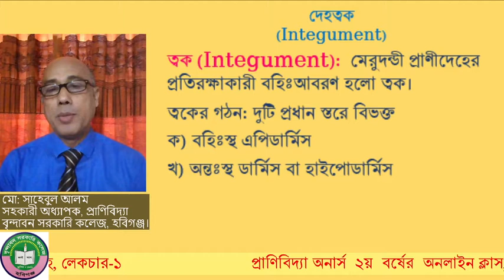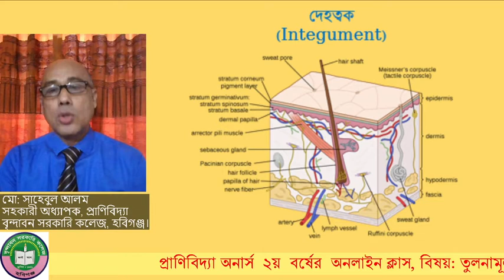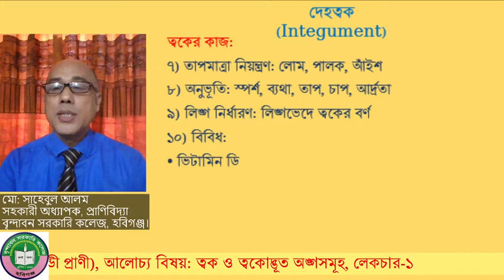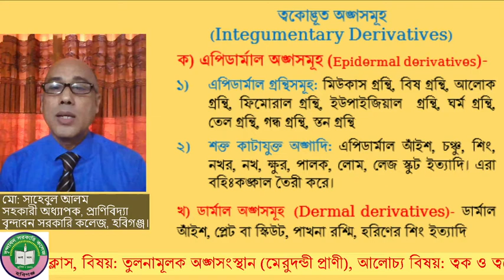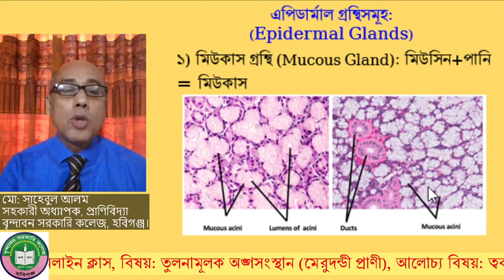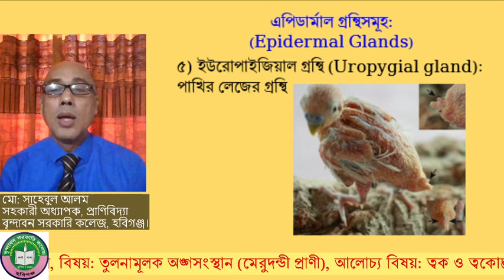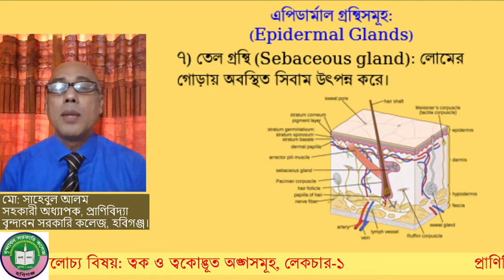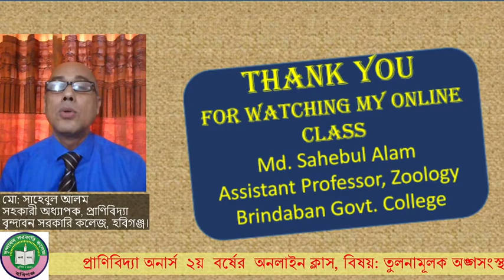Integumentary Derivatives ত্বকোদ্ভূত অঙ্গসমূহ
প্রাণিবিদ্যা অনার্স ২য় বর্ষের শিক্ষার্থীদের জন্য-
তুলনামূলক অঙ্গসংস্থান (মেরদন্ডী প্রাণী)
ত্বক ও ত্বকোদ্ভুত অঙ্গসমূহ, লেকচার-১